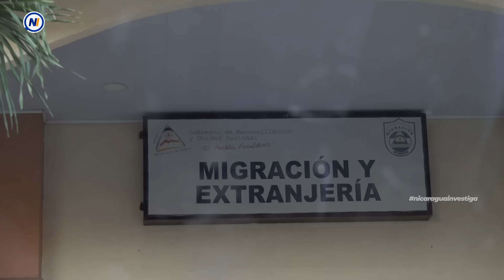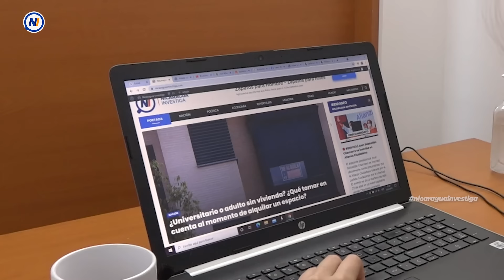LoÚltimo 🔴 ONU pide PROCESAR JUDICIALMENTE a Daniel Ortega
La Organización de Naciones Unidas (ONU), publicó el segundo informe del Grupo de Expertos en Derechos Humanos sobre Nicaragua, en el que deja claro que “el Gobierno de sigue perpetrando graves violaciones sistemáticas de los derechos humanos, equivalentes a crímenes de lesa humanidad”